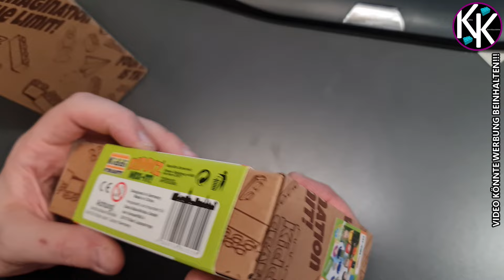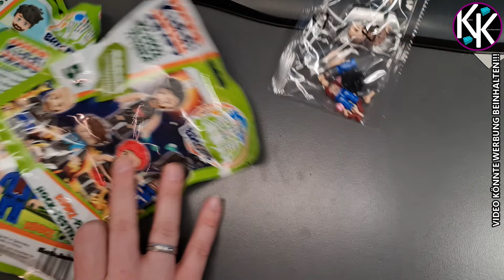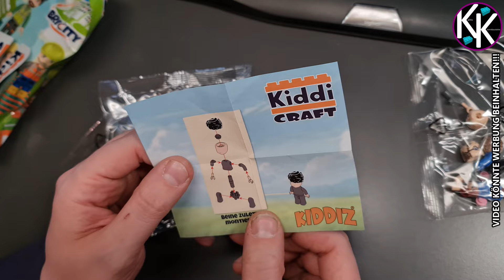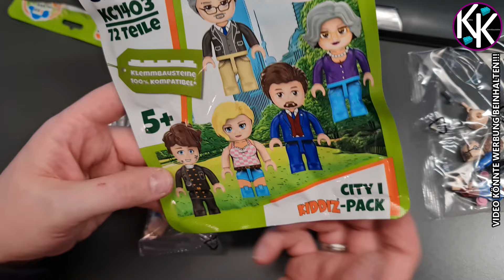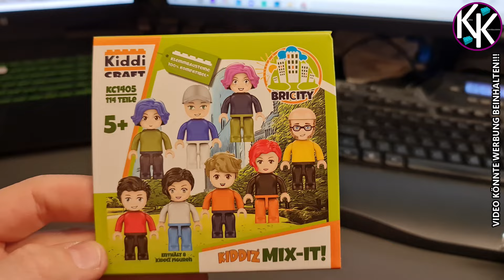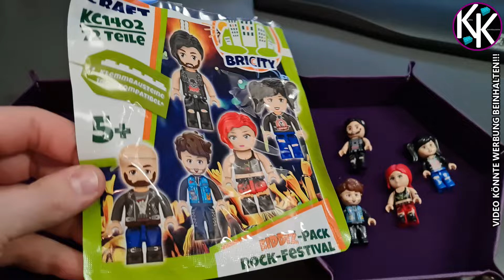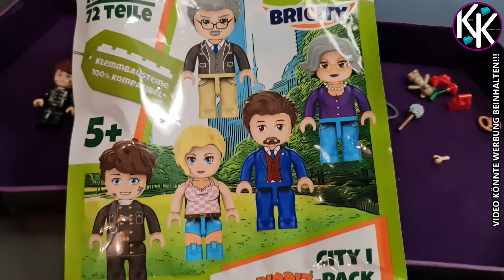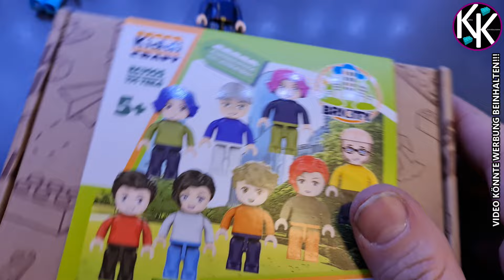Kiddiz - Die schönsten Figuren für Klemmbausteine - HEUTE Kiddiz in KiddiCraft (1.Welle) - Review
Ihr findet mich auch auf WhatsApp...